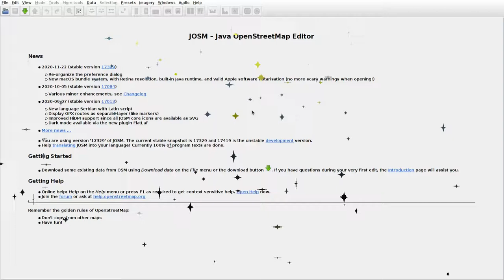JOSMrec0590 2020 12 20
Lithuania. Dvaralis, Salantai. Tracing buildings (mainly) in JOSM for openstreetmap.